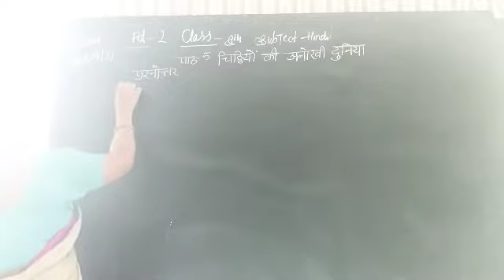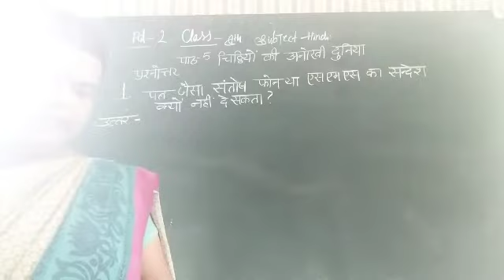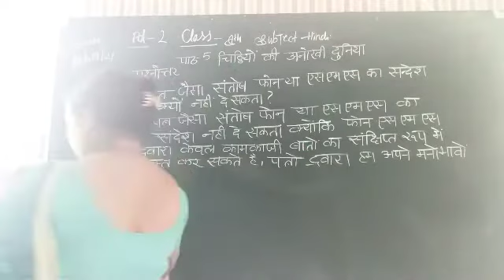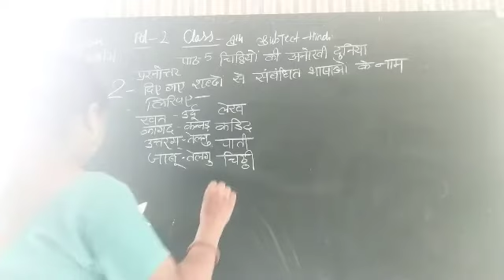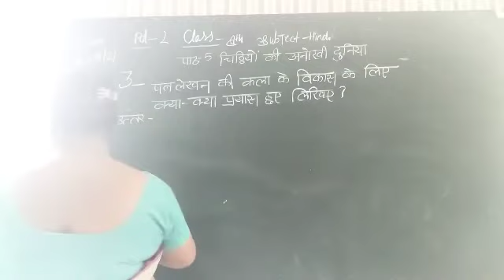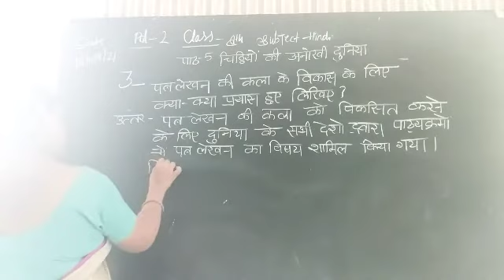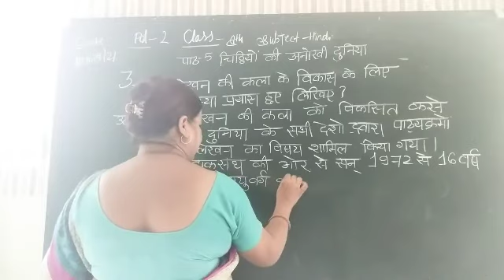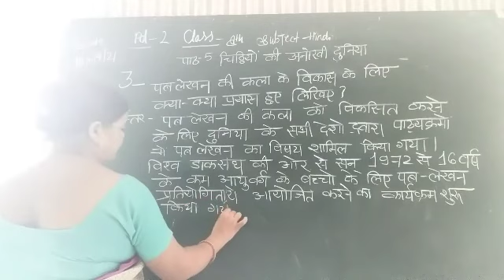class 8 pd 2पाठ 5 अभ्यास कार्य (प्रश्नोत्तर) duration12:18min 18/8/21